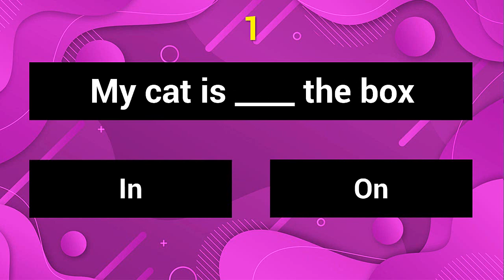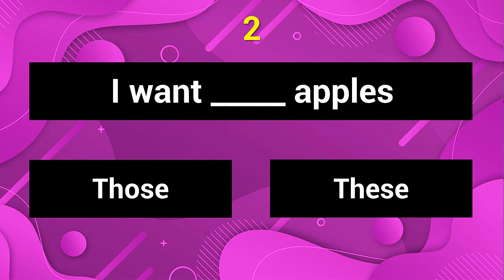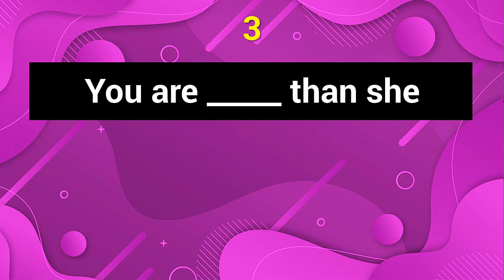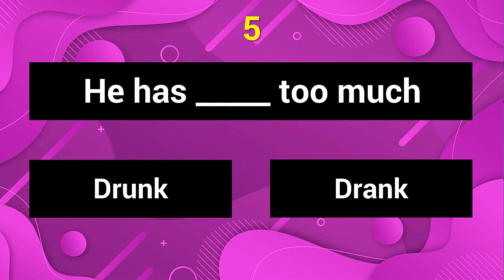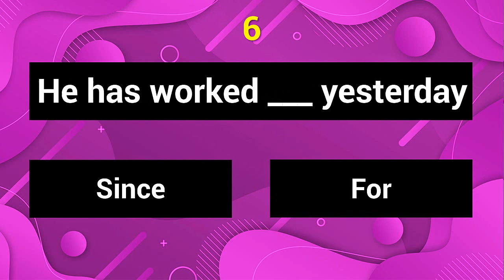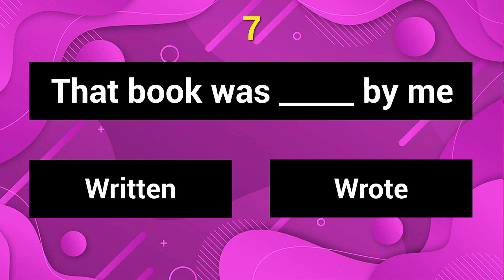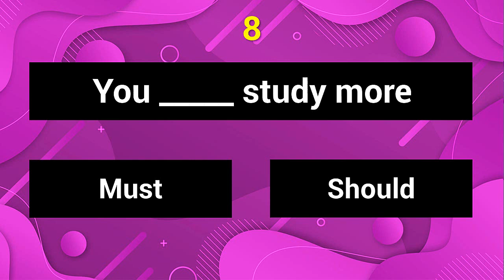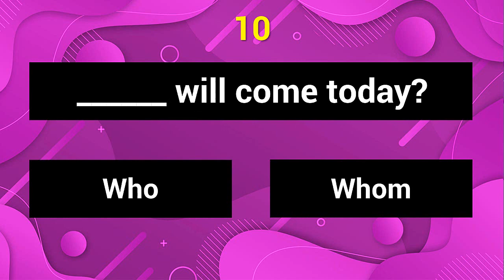Si PASAS este Examen, SABES INGLÉS 📝 | Pon a PRUEBA Tu INGLÉS 👅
¿Estas pensando en hacer el TOEFL, IELTS, CAE, TOEIC , TKT o algun otro tipo de examen 🤔? ¡Primero deberías ver si puedes pasar este! Y poner a prueba tu inglés.

Tiene muchas palabras que comúnmente olvidamos o no sabemos usar en inglés.